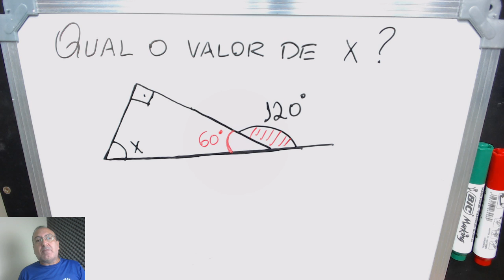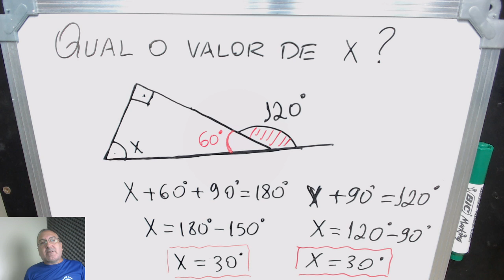QUESTÕES RESOLVIDAS: Triângulos #1